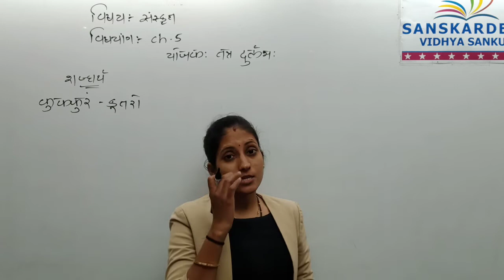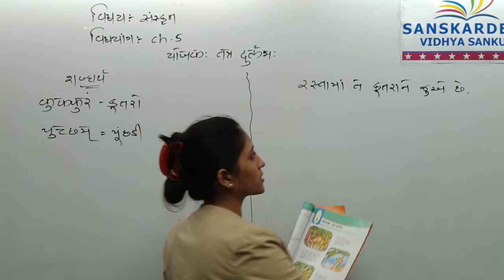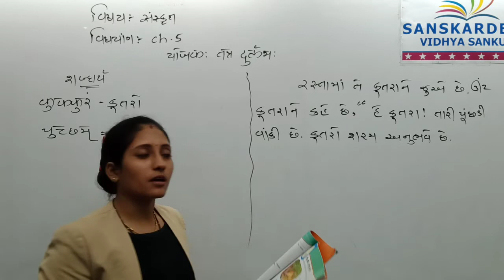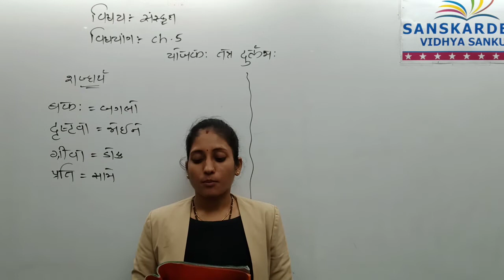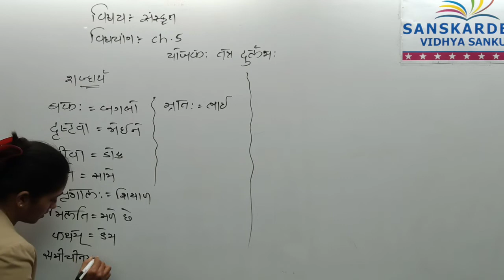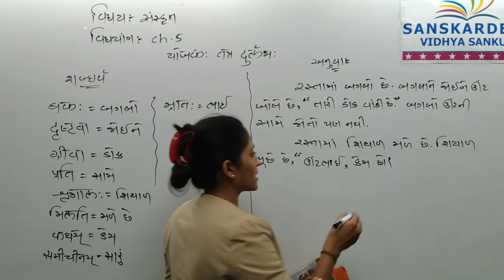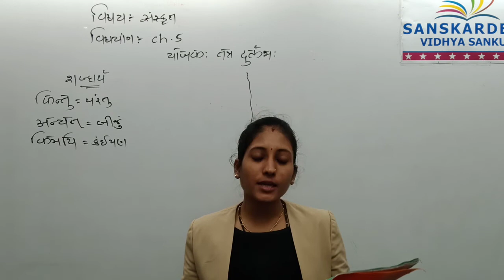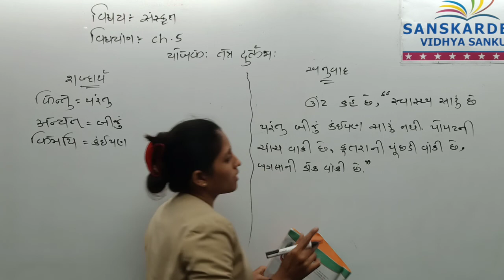Std 7 Sanskrit Ch 5 Topic 2 = 18 01 22